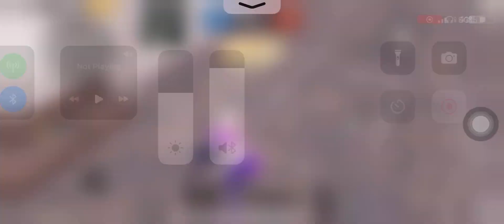Don’t fight with camper